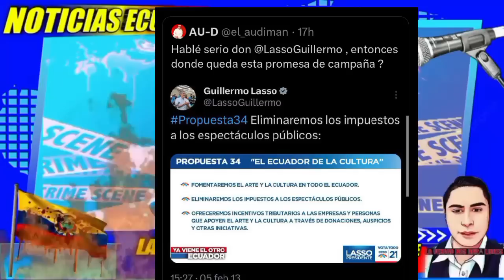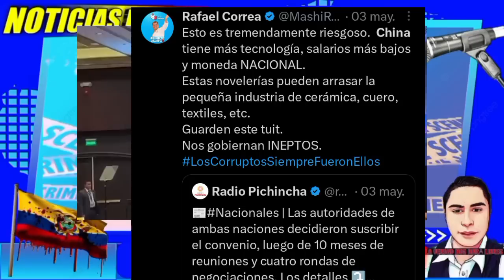LASSO TRAICIONA 🔥 a LENTEJEROS Que VOTARON por EL! y LES CLAVA IMPUESTOS sin PIEDAD🔥🇪🇨A LLORAR